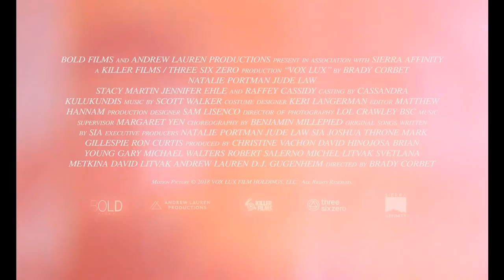ВОКС ЛЮКС ✩ Трейлер #1 (2019) Натали Портман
VOX LUX ⁄ ВОКС ЛЮКС Официальный Трейлер #1 (2019)

СИНОПСИС ׃
В конце 1990-х прилежная школьница со способностями к музыке Селеста чудом выживает во время трагедии, когда ее одноклассник устраивает расстрел в школе. Двадцать лет спустя Селеста становится эксцентричной, агрессивной и популярной на весь мир певицей, которая обязана своим скандальным успехом неизлечимой психологической травме.

Фильм Режиссёра: Брэйди Корбет
➤ Актёры : Натали Портман, Уиллем Дефо, Джуд Лоу, Дженнифер Эль, Кристофер Эбботт, Рэффи Кэссиди, Стэйси Мартин, Мария Диззия, Эрик Кинг, Мэтт Сервитто
➤ Дата Релиза : 7 марта 2019 года (Россия).
➤ Жанр : драма, мелодрама, музыка, триллер